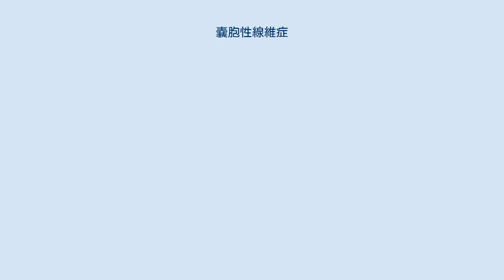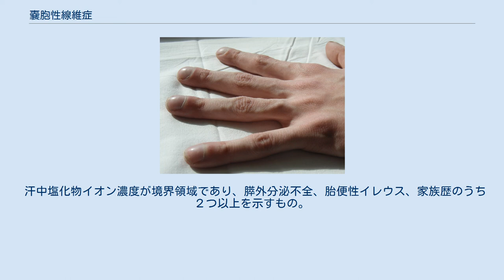嚢胞性線維症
嚢胞性線維症（CF症）（のうほうせいせんいしょう、Cystic Fibrosis）は、遺伝性疾患の一種で、常染色体劣性遺伝を示す。
白人に高頻度で見られ、欧米白人では2500人に一人発病し、患者数は30,000人、最も頻度の高いユダヤ人のアシュケナジーでは25人に1人は保因者である。
原因は塩素イオンチャネル（CFTR）の遺伝子異常で、水分の流れに異常をきたし粘液の粘度が高くなる。
鼻汁の粘性が強くなると副鼻腔に痛みを感じ、痰の粘性が強くなると、気道を閉塞し肺炎を繰り返すようになり、ついには気管支拡張症をきたす。
アレルギー性気管支肺アスペルギルス症も併発しやすい。
胆汁の粘性が強くなると、胆石をおこしたり、膵炎をおこしたり、肝機能障害からついには肝硬変をきたす。
ただし軽い場合は成人後発病することもある。
 診断基準、診断のカテゴリー、重症度分類は下記の通り。
 膵外分泌不全 呼吸器症状（感染を繰り返し、気管支拡張症、呼吸不全を来す。ほとんどの症例が慢性副鼻腔炎を合併する。粘稠な膿性痰を伴う慢性咳嗽を特徴とする。） 胎便性イレウス 家族歴 汗中塩化物イオン（Cl–）濃度 BT-PABA試験：70％以下、又は便中エラスターゼ：200 µg/g以下を膵外分泌不全とする。
 汗中塩化物イオン濃度の異常高値に加え、特徴的な呼吸器症状を示すもの。
 汗中塩化物イオン濃度の異常高値に加え、膵外分泌不全、胎便性イレウス、家族歴のうち２つ以上を示すもの。
 臨床症状のうちいずれか１つを示し、２つの病的な CFTR 変異が確認されたもの。
 汗中塩化物イオン濃度の異常高値に加え、膵外分泌不全、胎便性イレウスのいずれか１つを示すもの。
 汗中塩化物イオン濃度が境界領域であり、特徴的な呼吸器症状を示すもの。
 汗中塩化物イオン濃度が境界領域であり、膵外分泌不全、胎便性イレウス、家族歴のうち２つ以上を示すもの。
 臨床症状のうちいずれか１つを示し、１つの病的な CFTR 変異が確認されたもの。